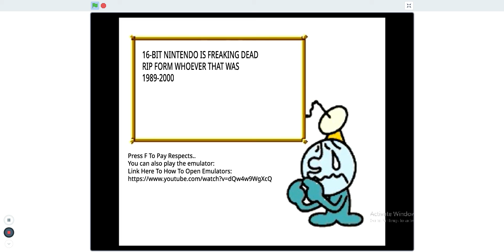6/30/2000 in a nutshell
Vector Desc:
Press F To Pay Respects..
You can also play the emulator:
Link Here To How To Open Emulators: